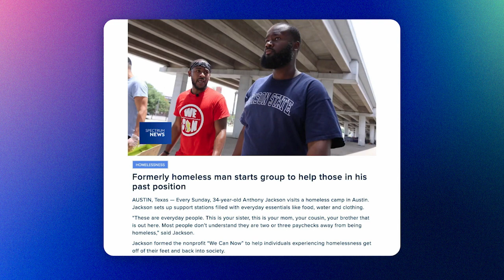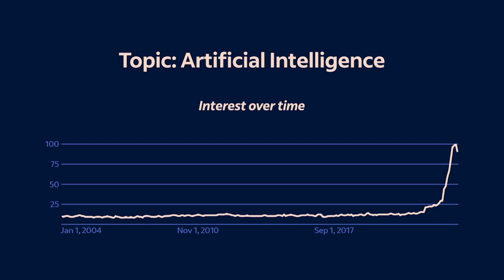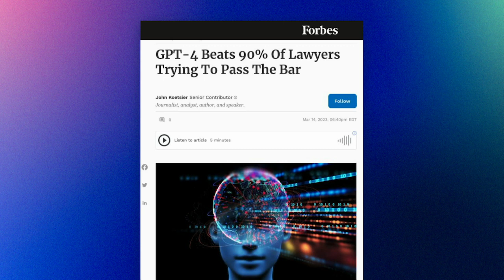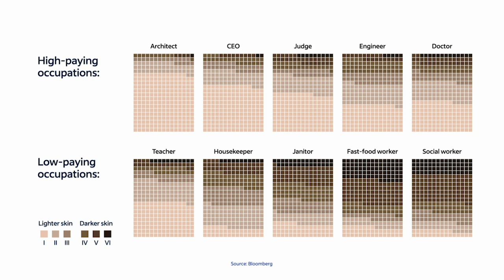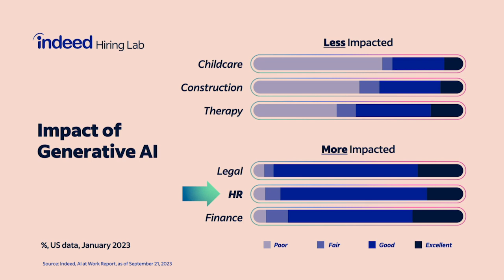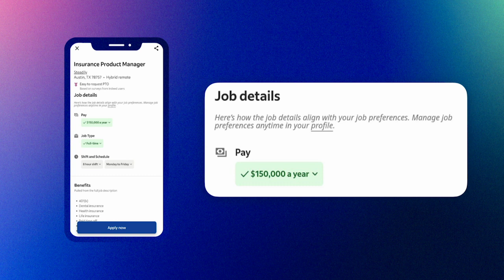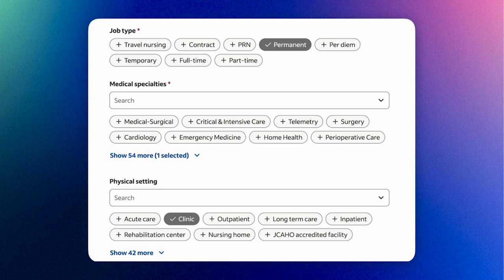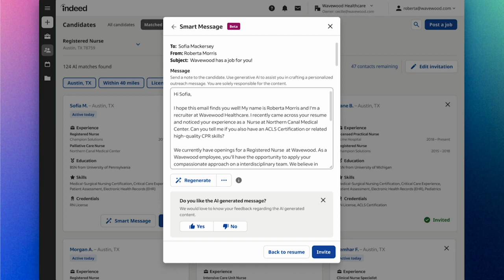The World Can Work Better | Indeed FutureWorks 23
The world of work is changing faster than at any time in modern history. Will we rise to meet the demands of this moment or will we allow disruption to throw us off course? Are we optimistic about the future or fearful of what’s to come? Will AI make things better or worse?

AI will reinvent industries and eliminate some jobs, but it will also create new jobs, some we can’t yet imagine. We need to forge an entirely new path. One that requires resetting expectations for what work can be and creating new relationships between job seekers, employers, and employees.

This is the era of reimagining work, together.

Join CEO Chris Hyams as he shares Indeed’s vision for this future, how AI will empower us, and the obligation we have to responsibly use technology to unlock human potential and better the future of work for everyone

As the world's #1 job site, with over 300 million unique visitors** every month from over 60 different countries, Indeed has become the catalyst for putting the world to work. Indeed is intensely passionate about delivering the right fit for every hire. Indeed helps companies of all sizes hire the best talent and offers the best opportunity for jobseekers to get hired.